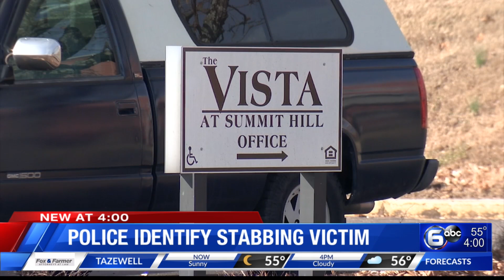Police identify stabbing victim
The victim has been identified as Marshall Nelson, 47 of Knoxville.